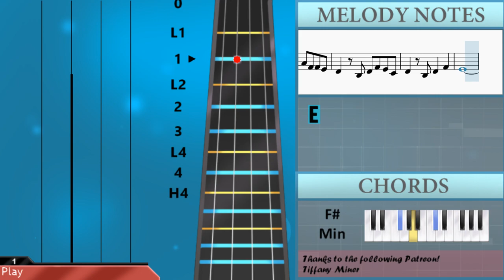SUPER EASY: How to play Good Morning (Omori) by OR3O on Violin (Tutorial)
Comment and let us know how the videos have helped you. It keeps us going! :)The easiest way to learn how to play Good Morning (Omori) (SUPER EASY) by OR3O on the violin. It's a violin tutorial for Good Morning (Omori) (SUPER EASY) by OR3O.

EasyViolinLesson teaches you to play the your favorite instrument, through easy and simple animation so that you too can learn how to play Good Morning (Omori) (SUPER EASY) by OR3O on the violin easily. A violin tutorial with visual animation graphic.

Chords of Violin arrangement:
D Maj   E Min   F# Maj   B Min   D Maj   E Min   D Maj   E Min
F Dim   B Min   F# Min   A Maj   D Maj   E Min   F# Maj   B Min
D Maj   E Min   D Maj   E Min   F Dim   B Min   A Maj   A Maj
F Dim   B Min   F# Min   F# Min   A Maj   D Maj   E Min   F# Maj
B Min   D Maj   E Min   D Maj   E Min   F Dim   A Maj   A Maj
F Dim   B Min   F# Min   A Maj

Melody notes of Violin:
F#4   G4   A4   A4 G4 F#4 E4 D4
E4     E4 G4 F#4 E4
D4     C#4 D4   F#4
B4     A4 F#4 F#4 E4
D4   B3 D4 F#4 E4 C#4
D4   B3 D4   F#4
E4
F#4   G4
A4   A4 G4 F#4 E4 D4
E4   B3 E4 G4 F#4 E4
E4
F#4   G4
E4
A4
E4
B4       A4
G4       F#4
G4
G#4
A4           D4
C#4
E4